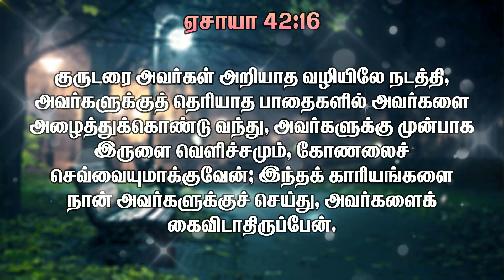Daily Bible Verse | தினசரி பைபிள் வசனம் | Today Bible Verse in Tamil | @Bibleverse | 04/11/2022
@Daily Bible Verse  @Bibleverse

0:06 - 16. குருடரை அவர்கள் அறியாத வழியிலே நடத்தி, அவர்களுக்குத் தெரியாத பாதைகளில் அவர்களை அழைத்துக்கொண்டு வந்து, அவர்களுக்கு முன்பாக இருளை வெளிச்சமும், கோணலைச் செவ்வையுமாக்குவேன்; இந்தக் காரியங்களை நான் அவர்களுக்குச் செய்து, அவர்களைக் கைவிடாதிருப்பேன்.
[ஏசாயா 42:16]